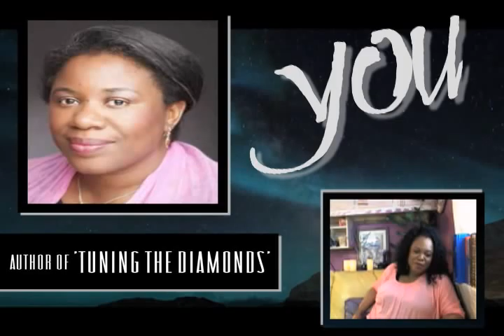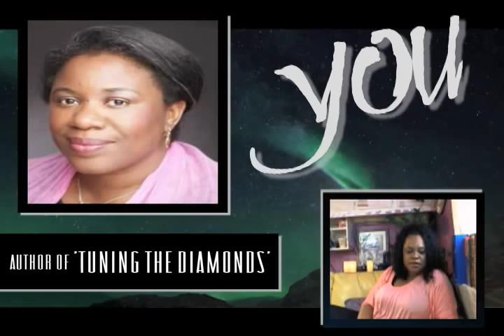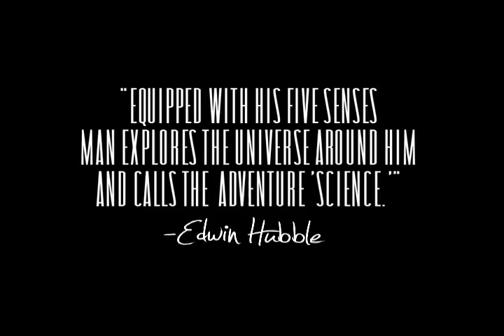The Susan Joy Rennison Interview with YOU! | Part Two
Part two of the YOU! interview with author Susan Joy Rennison. Her research is focused on "the new phenomena of space weather driving massive evolutionary change."  Hosted by Kathy Fontecchio and edited by Justin Jezewski.